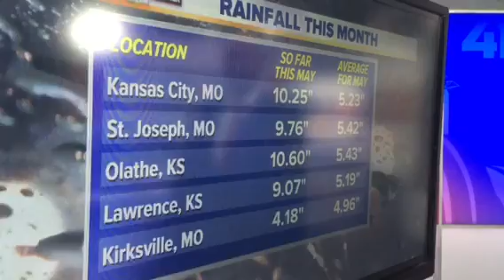Gary discusses developing El Niño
Warm waters